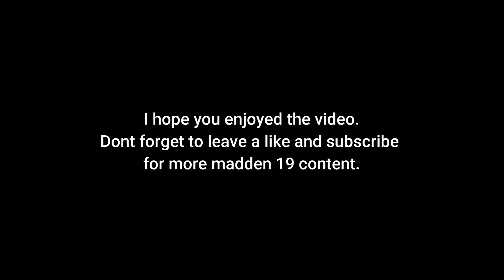UNBELIEVABLE FLASHBACK PULL! Madden 19 Ultimate Team